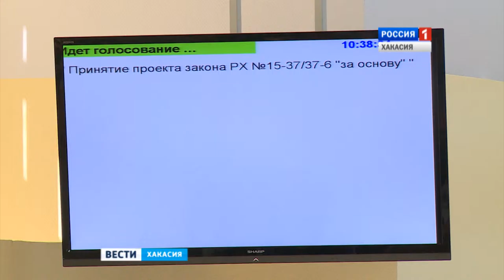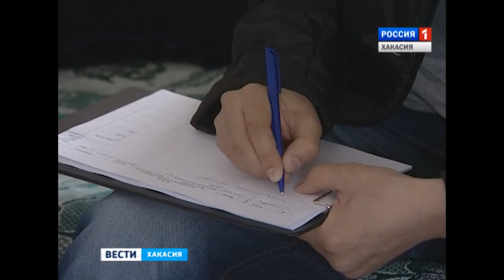22 новых закона. Плюс ещё 104. Верховный Совет отчитался за 2015 год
Председатель Верховного Совета Хакасии накануне отчитался о работе ведомства за 2015 год. Как подчеркнул Владимир Штыгашев - во всех смыслах период оказался не простым. Это и разрушительные пожары, и сложная экономическая ситуация.